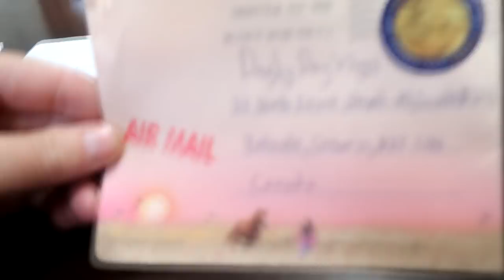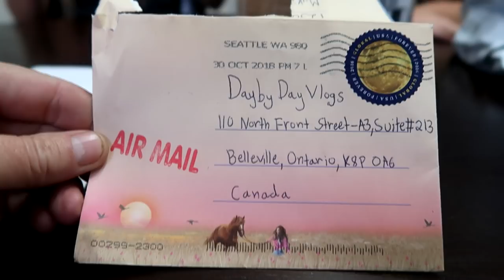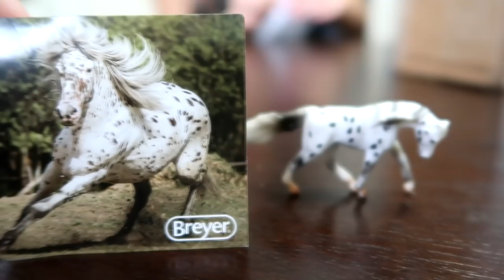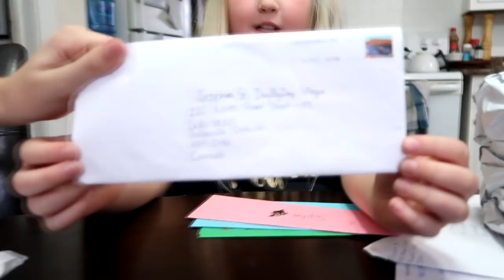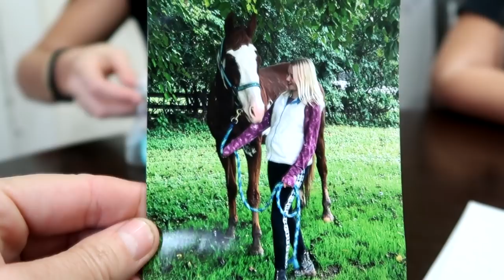EQUESTRIAN MAIL TIME!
DaybyDayVlogs
110 North Front Street - A3,
Suite #213
Belleville, Ontario, K8P 0A6
Canada